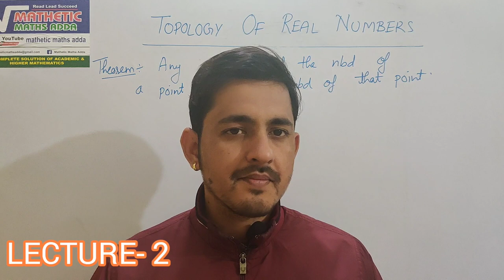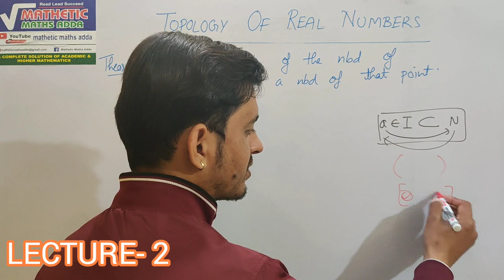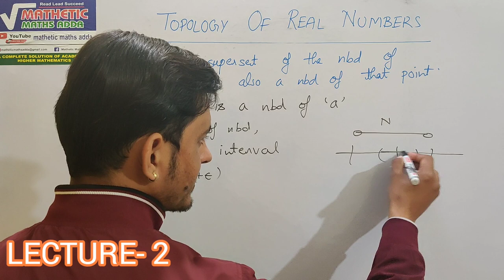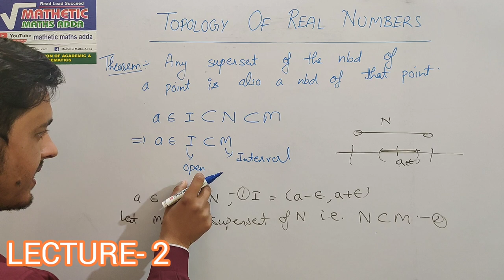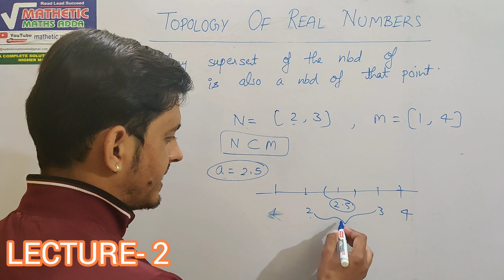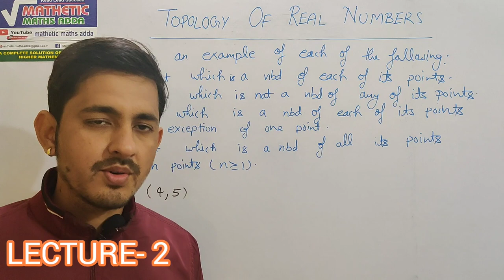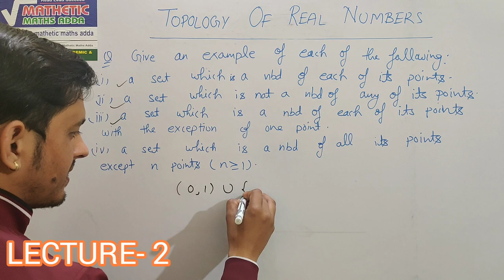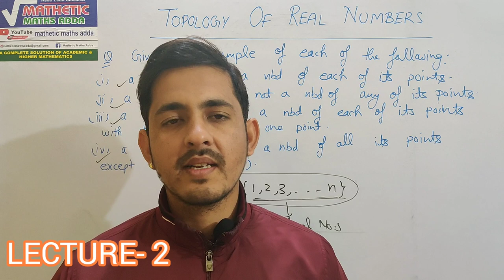Topology Of Real Numbers(Real Analysis)|(L-2)|B.sc|M.sc|JAM| GATE|NET| By-Vinay Pandey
This vedio is based on the following topics-
• theorem on NEIGHBOURHOOD system
• Numerical on neighbourhood system